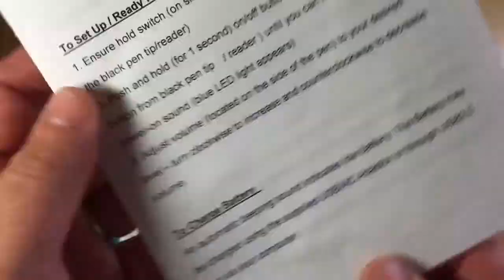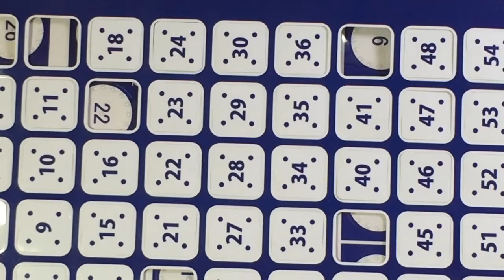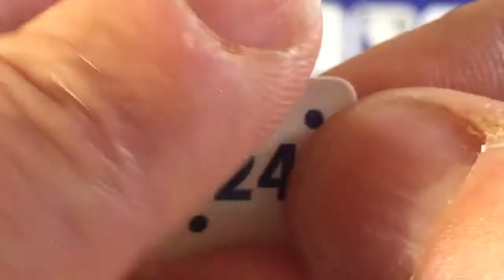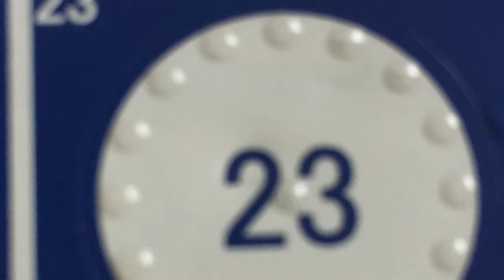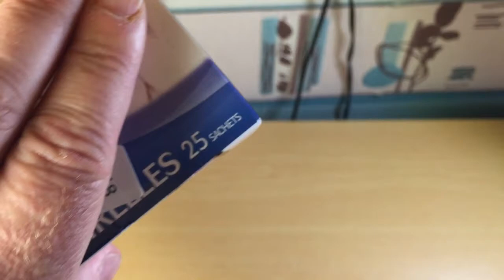PenFriend 2 Lecteur d'étiquettes parlant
Fonctionnalités
Enregistrez simplement vos propres étiquettes vocales auto-adhésives et apposez-les sur un grand nombre d'objets. Ce dispositif d'étiquetage à boutons tactiles contrastés est facile à utiliser.
Le nouveau PenFriend possède un bouton marche/arrêt dédié de sorte qu'il est simple à manipuler, son design plus moderne et plus fin présente des boutons jaunes faciles à repérer.

Utilisez-le pour étiqueter

Les produits alimentaires, y compris les aliments du congélateur, avec les instructions de cuisson et les dates d'achat.
Les CD, DVD.
Les boites de médicaments.
Les papiers administratifs, les documents personnels.
Les vêtements avec les couleurs et instructions de lavage en utilisant les lots d'étiquettes lavables (vendus séparément).
Vocaliser votre agenda !
Points forts

4 Go de mémoire interne, extensible à 16 Go.
Livré avec 127 étiquettes de différentes couleurs et différentes tailles et 3 magnets enregistrables pour une utilisation sur les boites métalliques.
Sauvegarde et gestion des enregistrements sous Windows avec le logiciel gratuit Label Manager (câble USB standard vendu séparément).
Fonction lecteur MP3 permettant d'acouter vos fichiers musicaux à partir d'un port USB.
Manuel d'utilisation accessible rapidement en posant simplement le stylo muni de piles sur les 8 cercles en creux ou en relief sur l'emballage.
Possibilité d'inscrire et de colorier les étiquettes sans en altérer le fonctionnement.

Lots d'étiquettes supplémentaires disponibles

Caractéristiques techniques
Modèle DL110.
Accessoires fournis : 127 étiquettes autocollantes et 3 magnets se répartissant comme suit :
- 91 étiquettes autocollantes rondes de 11 mm de diamètre - 46 de couleur jaune et 45 de couleur orange ;
- 18 étiquettes autocollantes carrées de 32 mm de côté de couleur orange ;
- 18 étiquettes autocollantes carrées de 32 mm de côté de couleur jaune ;
- 3 étiquettes aimantées rondes de 38 mm.
Dragonne.
Alimentation : 2 piles de type AAA 1,5V fournies (non garanties).
Dimensions : 150 x 23 mm (12 mm au plus fin du stylo).
PENfriend2 est doté d'un carte microSD de 4 Go (fournie) pour 125 heures d'enregistrement possibles extensible à 16 Go (non fournie) pour 500 heures d'enregistrement.
Durée maximale d'enregistrement par étiquette : 1 heure.